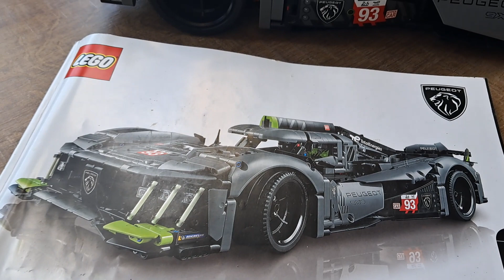Completed LEGO 42156 TECHNIC Peugeot 9x8 24H Le Mans Hybrid Hypercar Side View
Side view of fully completed Lego set Peugeot Hybrid Hypercar from Technic series.